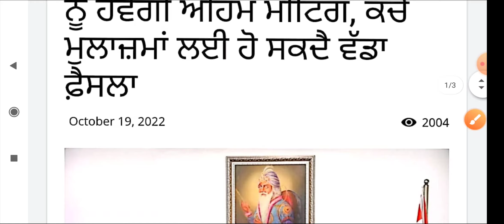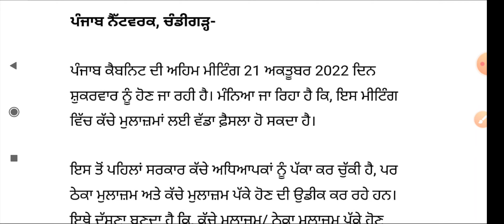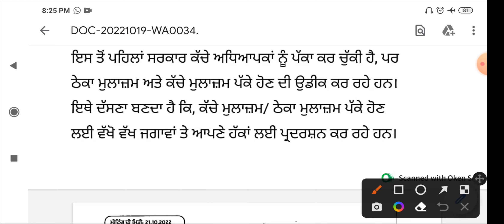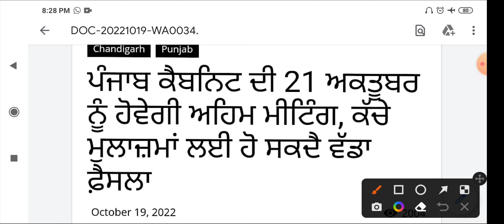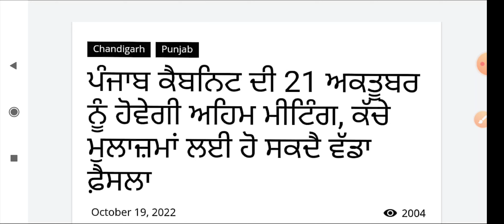21 ਅਕਤੂਬਰ ਦੀ ਕੈਬਨਿਟ ਮੀਟਿੰਗ 'ਚ ਕੱਚੇ ਮੁਲਾਜ਼ਮਾਂ ਨੂੰ ਪੱਕੇ ਕਰਨ ਸੰਬੰਧੀ ਹੋ ਸਕਦਾ ਹੈ ਵੱਡਾ ਫੈਸਲਾ।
New Update kache Mulajam, New Update ETT 6635, Ett 2364 , Ett 5994